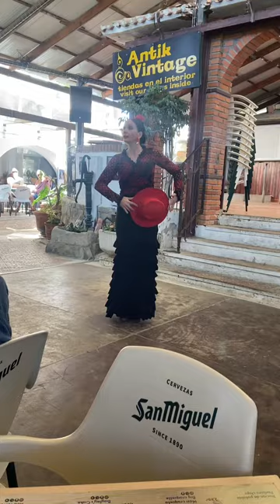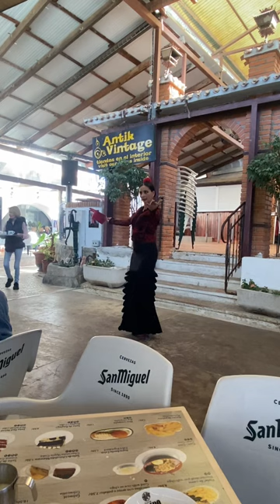19 March 2023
El Cisne Flemenco dancing